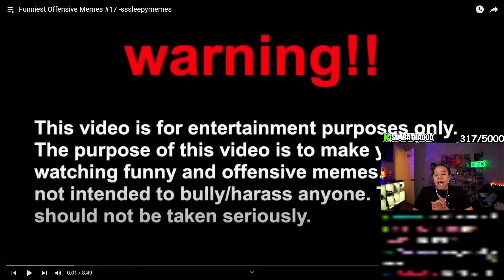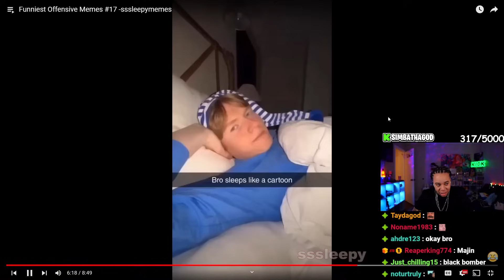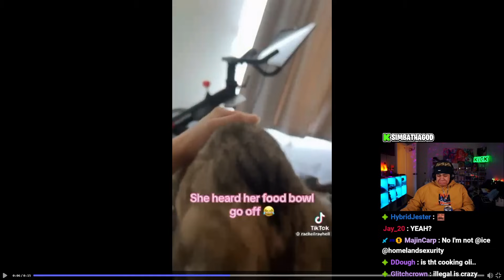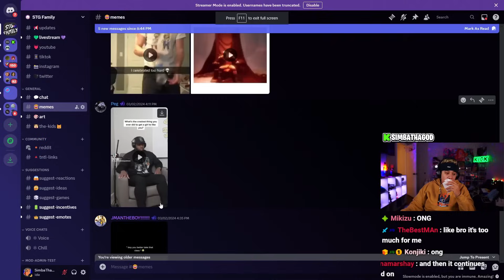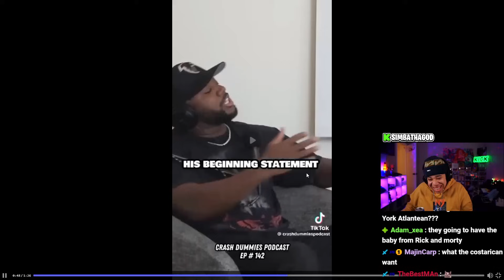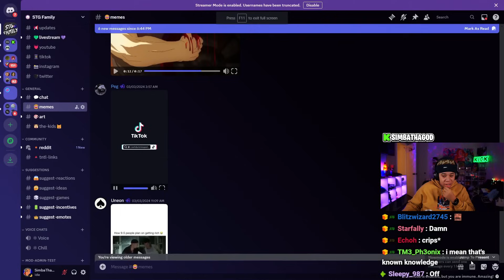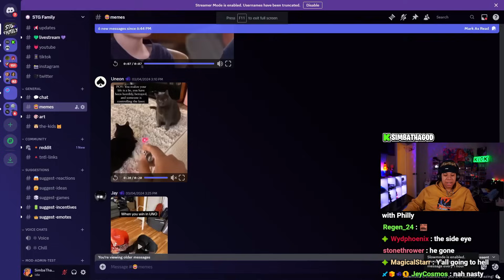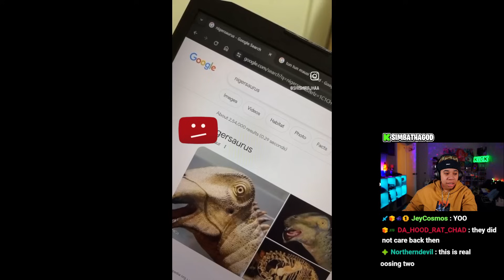IMPOSSIBLE Try Not To Laugh CHALLENGE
SimbaThaGod Reacts To Funniest Offensive Memes #17 -sssleepymemes

The HARDEST Try Not To Laugh CHALLENGE